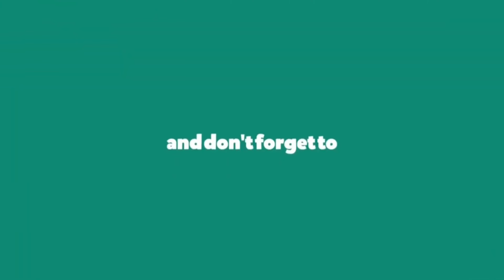Kunafa Arabian Dessert | Vermicelli kunafa Recipe | Kunafa Without Oven | Bakrid 2020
The Kunafa, also known as Kanafeh or Knafeh, is a popular dessert in the Middle East and commonly eaten in the Arab world. It is popularly consumed during the Muslim Ramadan period. However, it is a nice dessert one can consume at any time of the year  ..here i have tried vermicelli kunafa without oven ..try the super delicious dessert for  upcoming bakrid 2020 from Reenas foodwave kitchen.
Ingredients:
lemon juice 1/2  1
rose water 1/2 tbs
vermicelli 300 grams
butter 50 ml
orange food colour pinch
chopped badam or pistachios
Follow us at: